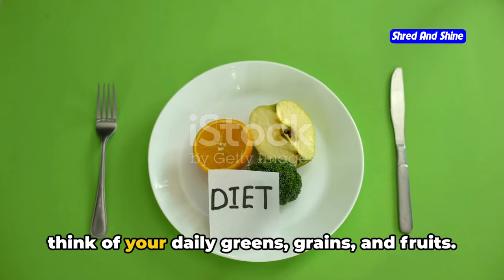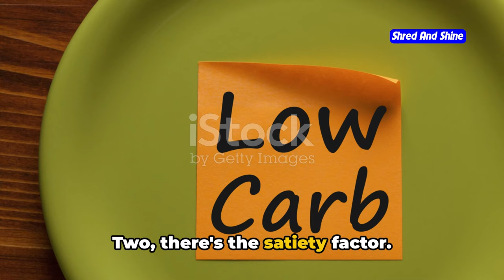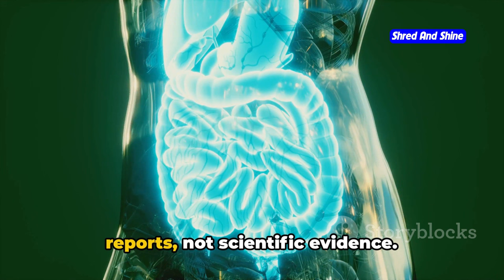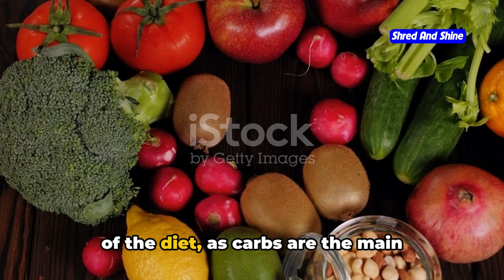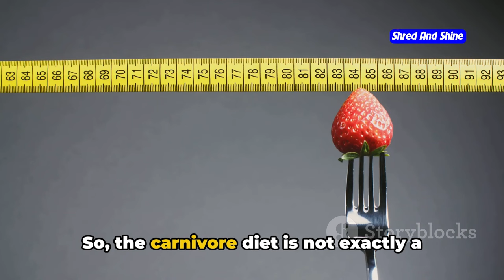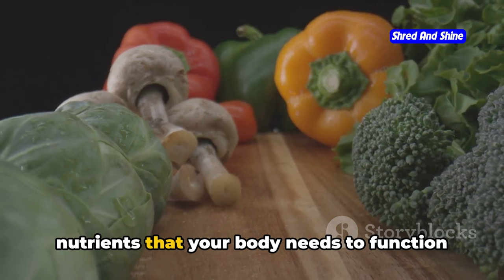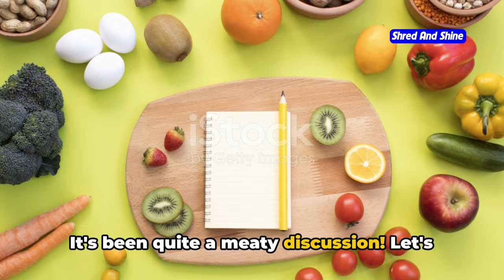Carnivore diet Good or Bad (The Meaty Truth)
In this insightful video, we dive deep into the carnivore diet, separating fact from fiction based on the latest scientific research. Discover the truths and myths surrounding this controversial diet, and gain a balanced perspective on its potential impact on health.

OUTLINE:
00:00:51 Why People Try Carnivore
00:02:14 Potential Benefits
00:04:12 Unveiling the Drawbacks
00:06:00 Weighing the Options
00:07:39 Wrap Up & Making Informed Choices